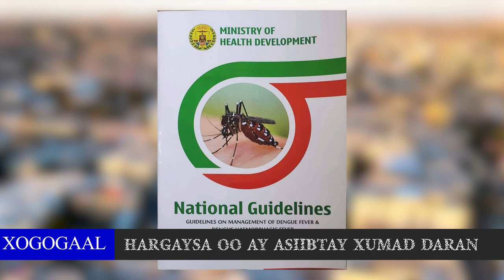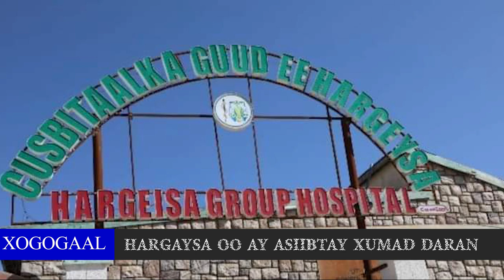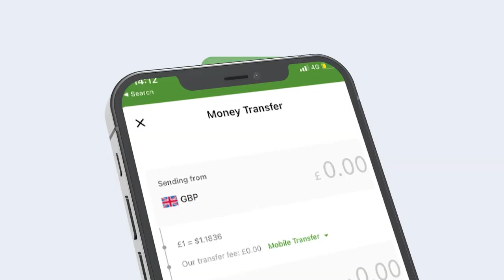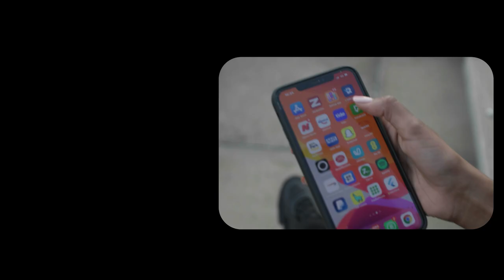hargaysa xaalad degdega maray xanuunka xumada awgii? sawiirka caafiimadka oo sanaag dalxiis u tagay